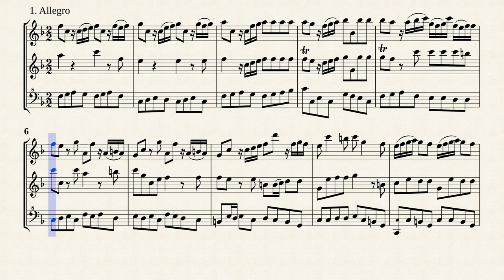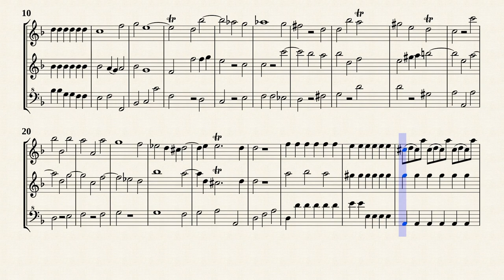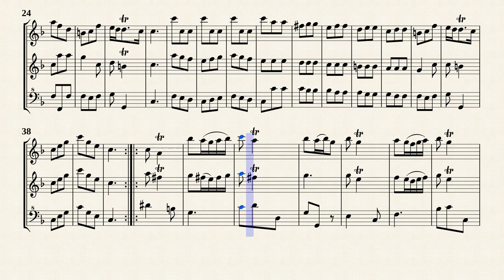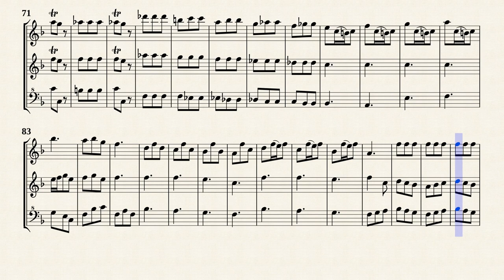Sammartini, Giuseppe _ Trio Sonata for 2 Flutes No.10 F-Dur, IGS 47 [3 Recorders]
Trio Sonata No.10 in F-Dur
from " 12 Trio Sonatas for Two Flutes or Violins and Continuo : IGS 47"